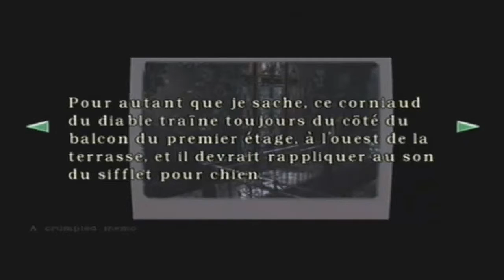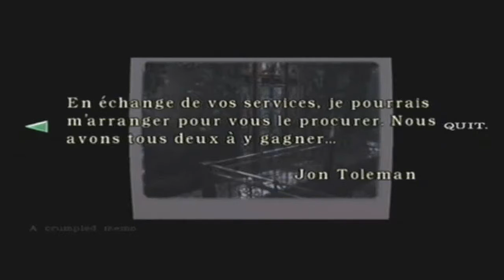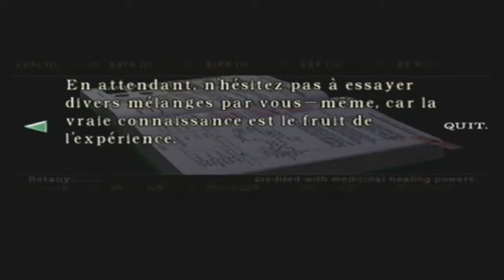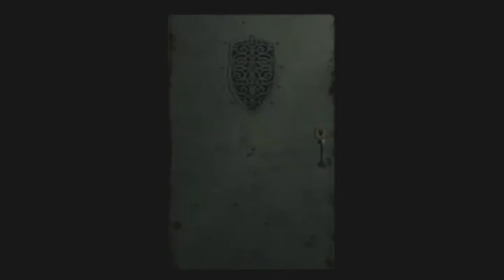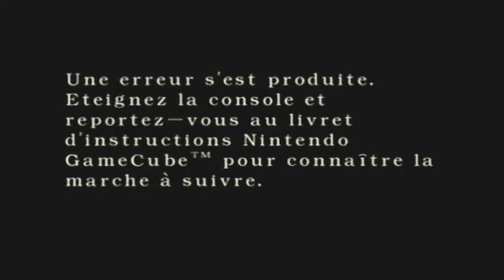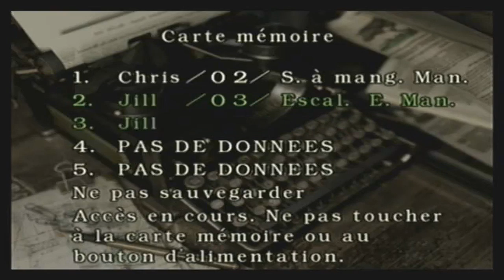Resident Evil [4] Le fusil de chasse, mon préféré !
Dernière partie de ma 1ère session de jeu dans ce manoir, avec la découverte d'une arme bien puissante. Jill va d'ailleurs se faire prendre dans un piège vicieux, et elle ne devra son salut qu'à l'aide miraculeuse de notre vieux Barry. Mais ce vicieux nous cacherait-il quelque chose ?

Upload d'origine : 12 février 2013 sur Daily